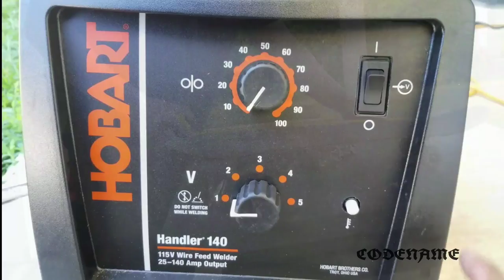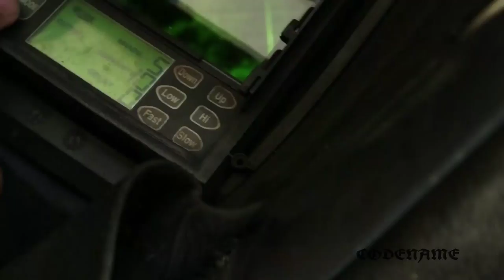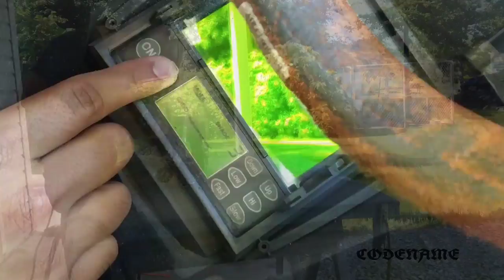Making a Skateboard From Chain Links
This skateboard is made out of 20 ft of chain. I made it for the Braille "YOU MAKE IT WE SKATE IT'' series. This board is really heavy, but 100% skate-able. *CHECK OUT THE WELDING GEAR I USE.

Welding Helmet

Flux Core Weld Wire

DeWalt Angle Grinder

MIG Welding Pliers

Welding Jacket

Weliding Gloves

Wire Cup Brush (for angle grinder)

Cutting disc (for angle grinder)